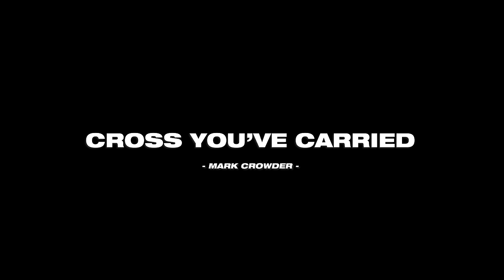Mark Crowder - Cross You've Carried (Official Video)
On January 15, 2021 Mark Crowder hosted his first live recording for the album Faith Over Fear Live. The event was life changing with numerous miracles and testimonies. He is a gospel artist that travels the world ministering, singing and preaching for the glory of God.

Lyrics
Verse 1
To the highest mountain I’ll climb,
If You’re going there
To the lowest valley I’ll run,
If that’s where You’re calling me,
I’ll go

Verse 2
Across the ocean I’ll sail,
To the farthest corner of the Earth,
I’ll go

Pre-chorus
When I see the cross You’ve carried just for me

Bridge
You were buried in the grave
Rose again in three days
They pierced You in Your side
You hung Your head and died
But then You rose again with keys to death and hell,